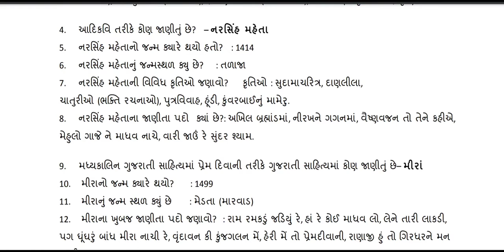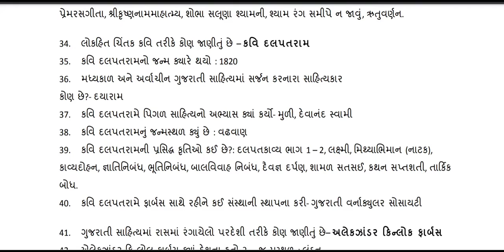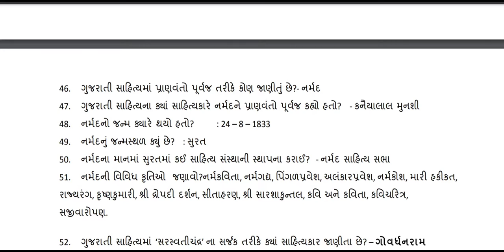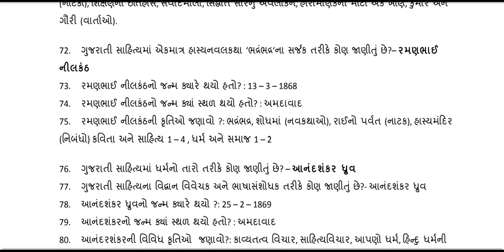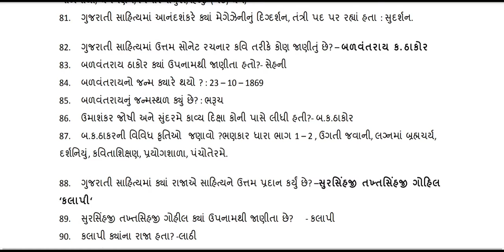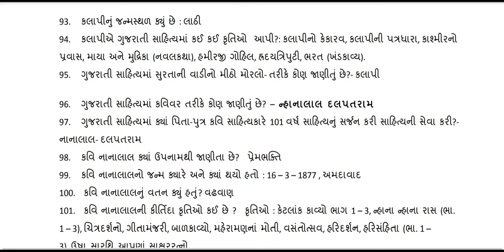Gk Gujarati Sahitya 1to 100 / ગુજરાતી સાહિત્ય ખુબજ ઉપયોગી | દરેક પરીક્ષા માં પૂછાય તેવાં સવાલ